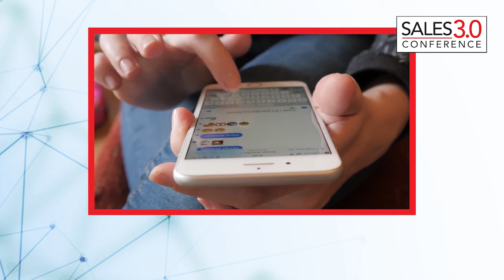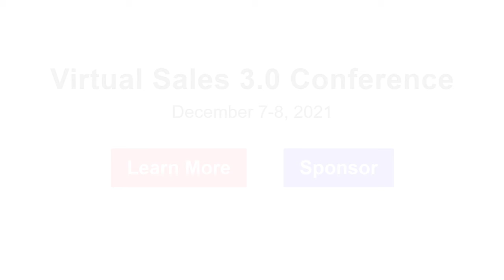Sales 3.0 Sponsor Testimonial: Reprise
Featuring Jorge Soto – Get information on sponsoring the Sales 3.0 Conference